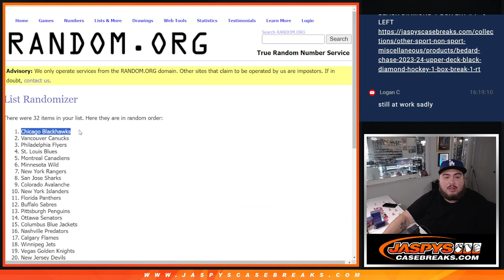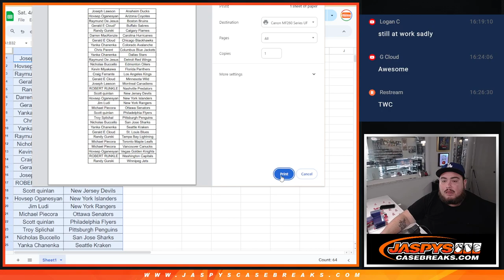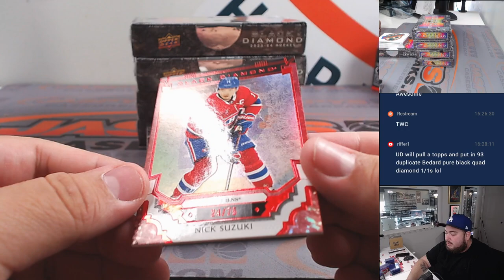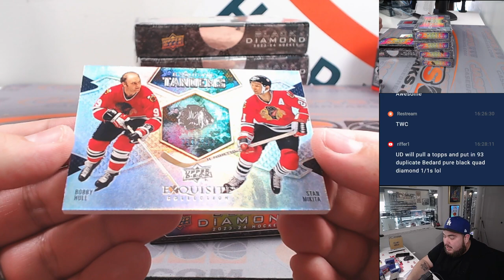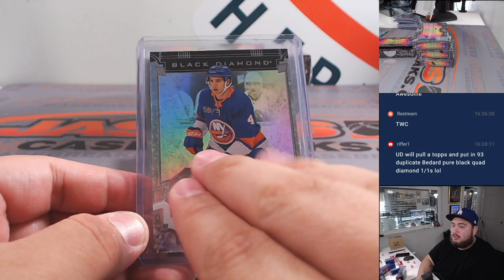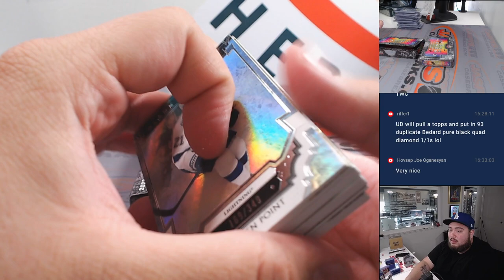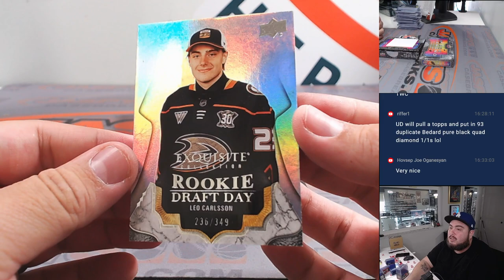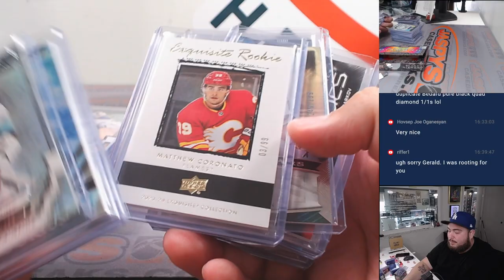Sat. 4/20/24 - 2023/24 Upper Deck Black Diamond Hockey 5-Box #1 *RT*